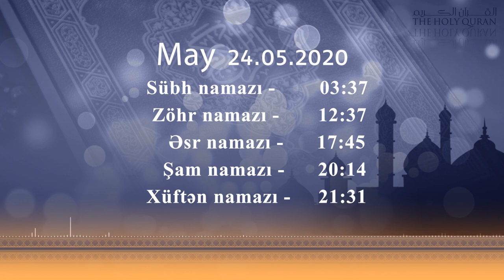24.05.2020 Namaz vaxtı